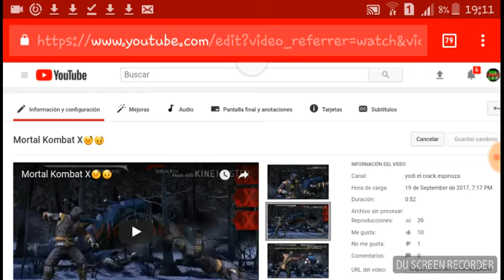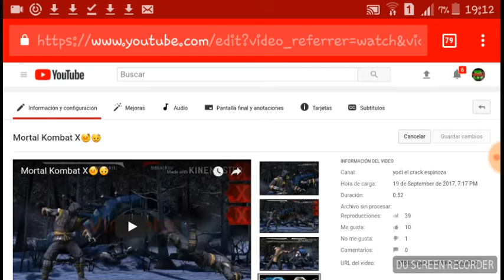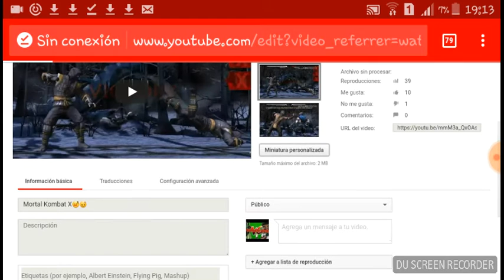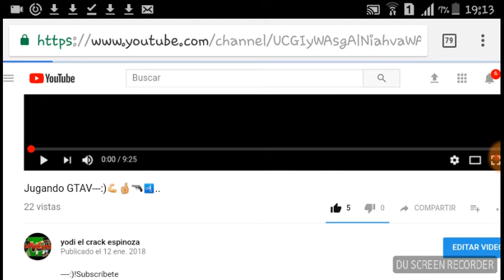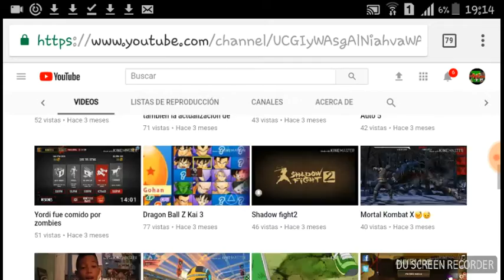Cómo poner miniaturas en tu dispositivo Android